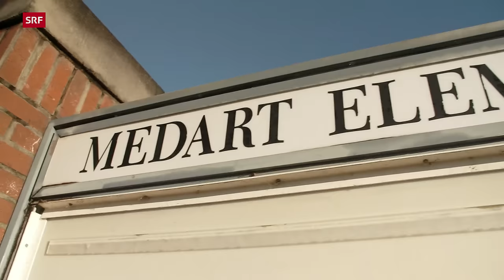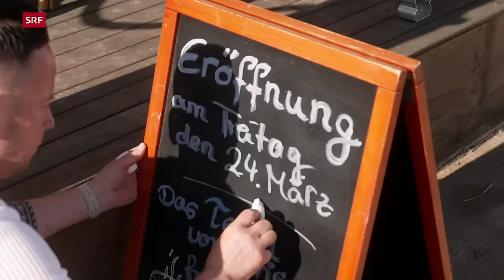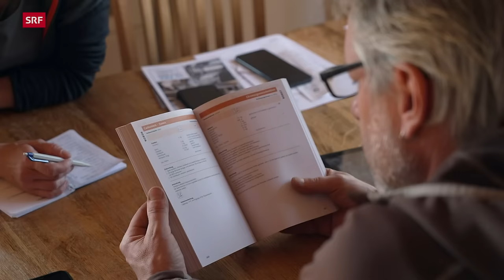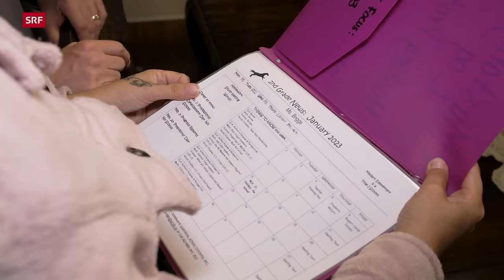Schweizer Auswanderer – Florida, Island, Mallorca | Auf und davon 2024 (3/6) | DOK | SRF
In Island beginnen Isabelle und Steff Felix mit dem Bau ihrer Tiny Houses. Auf Mallorca eröffnen Otmar Gemperli und Gabor Balogh ihr Restaurant. Und bei der Familie Tscharner in Florida endet Lilly Roses erster Schultag in einem Debakel.

Tonnenschwere Container, gefüllt mit über 150 Bauelementen, und eine Crew Schweizer Zimmerleute: Die Ruhe auf Island ist vorbei. Nun werden die Tiny Houses erstellt. Gleichzeitig bauen, Ferienwohnungen betreiben und für die Arbeiter kochen – Isabelle und Steff sind ganz schön gefordert.

Die Vorbereitungen für die Eröffnung von Otmar Gemperlis und Gabor Baloghs Restaurant laufen auf Hochtouren. Alle wollen nur das Beste. Doch für einmal wird das Beste zum Problem: Eine Helferin putzt die Scheiben des Restaurants allzu sauber, ein kleiner Unfall geschieht. Der Schreck ist gross, und die Emotionen gehen hoch.

Familie Tscharner ist in das neue Haus gezogen. Die Heizung macht Probleme – und dies bei historisch kühlen Temperaturen. Tatkräftig beginnen sie mit dem Umbau des Mobile Home. Töchterchen Lilly Rose hat ihren ersten Schultag. Allerdings endet dieser anders als gedacht: Die Eltern sind konsterniert und Lilly Rose entmutigt.

▪ Ein Film von Regina Buol, Jochen Frank
▪ Reporterteam: Regina Buol, Denise Langenegger
▪ Kamera: Emilio Cocciadiferro, Martin Ehleben
▪ Schnitt: Sybille Falkenbach
▪ Produktion: Andrea Hinder
▪ Leitung: Nathalie Rufer

 👇 Mehr zum Thema Dokus & Reportage gibt es hier:
👥 SRF Dok auf Facebook: